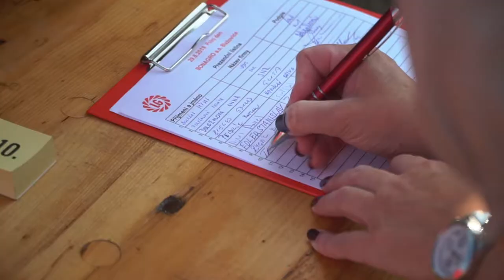2019 CZ Limagrain team live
Kukuřice LG - polní dny, silážní monitoring